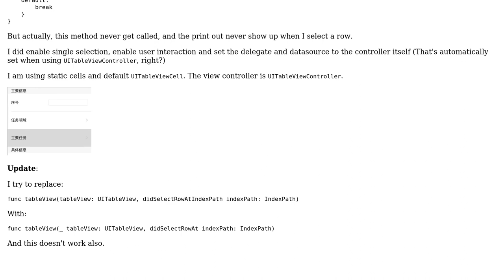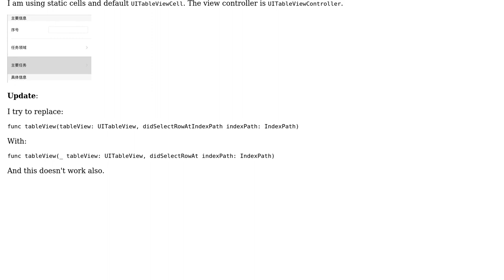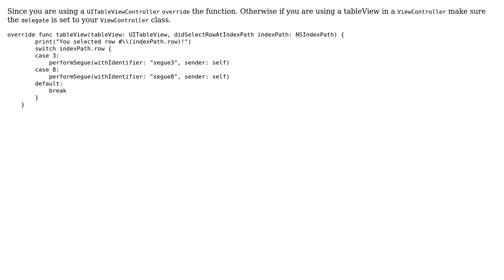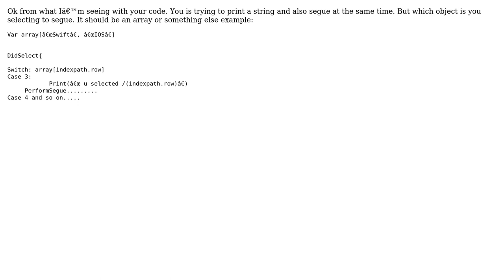UITableViewController's didSelectRowAtIndexPath doesn't work (4 Solutions!!)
UITableViewController's didSelectRowAtIndexPath doesn't work

With thanks & praise to God, and with thanks to the many people who have made this project possible! You are responsible for your own actions.